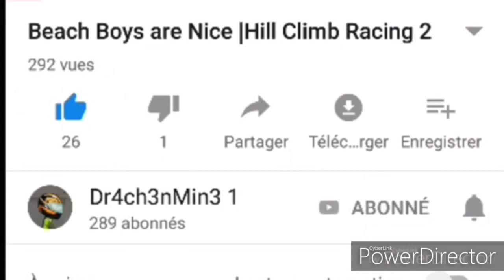Happy Campers are nice Campers | Hill Climb Racing 2 Weekly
Michael White Got You